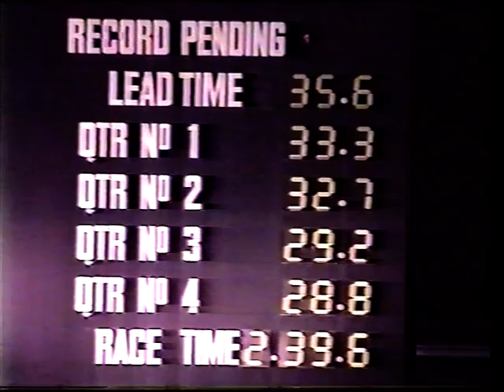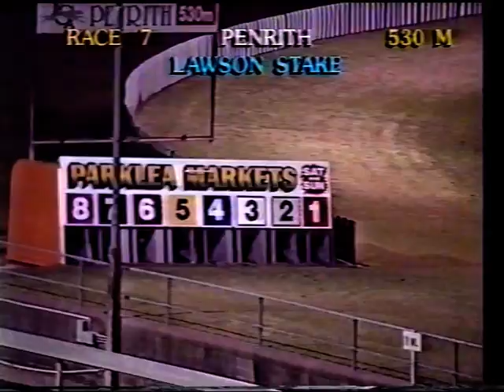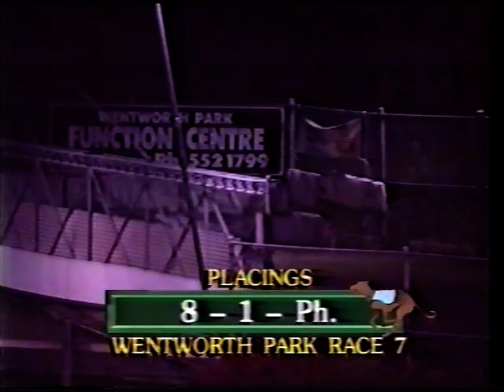Sat Night 24 Aug 1991 Pt 3